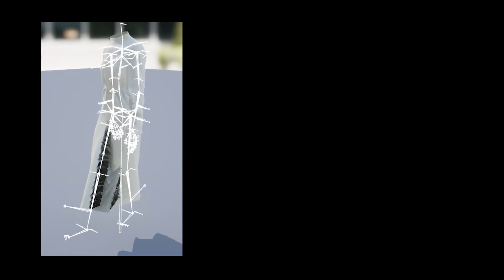Global Fashion 4D Meta Universe_인공지능 스타트업 웨인힐스 브라이언트 A.I_웨인힐스벤처스